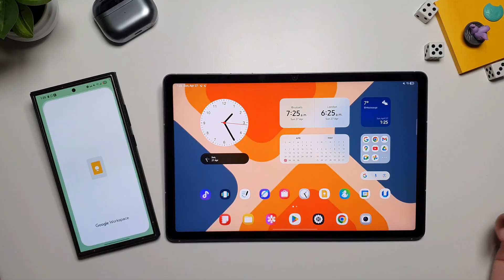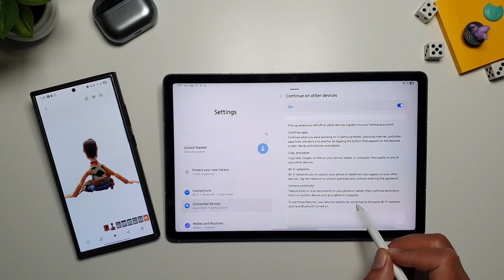Galaxy Tab S10 FE Continuity Explained – Samsung’s Ecosystem Magic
Discover how the Galaxy Tab S10 FE seamlessly syncs with your Galaxy phone for effortless copy-paste and web browsing continuity. Experience Samsung’s ecosystem magic in action!

Galaxy Tab S10 FE Case:

Galaxy Tab S10 FE Keyboard Cover: